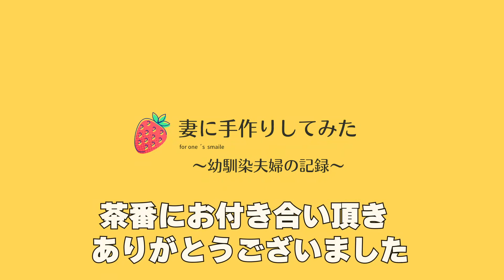休日出勤の妻へ手作りする朝食【目玉焼き丼】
今回は休日出勤の妻へ朝食を手作りしました。

いつも頑張っている妻へ感謝を込めて♡